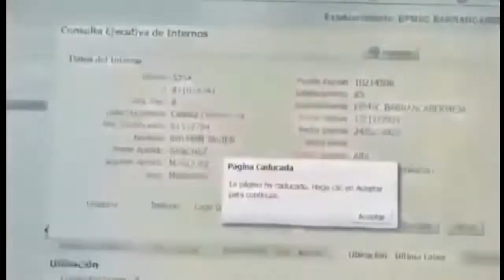Simulacro realizado en la cárcel de Barrancabermeja ha generado controversia